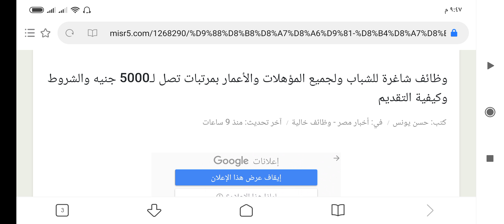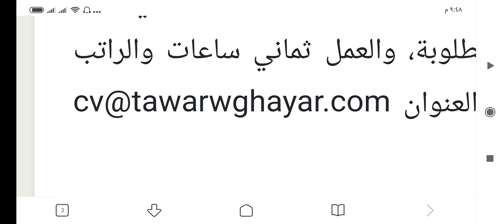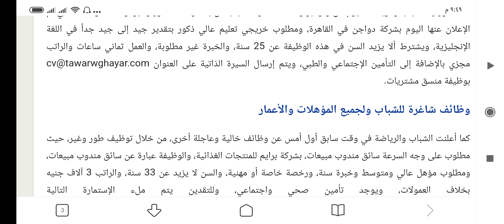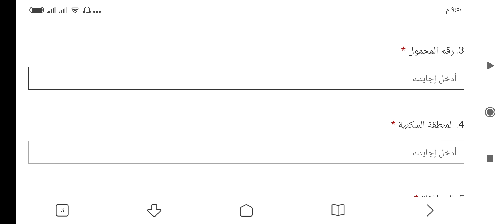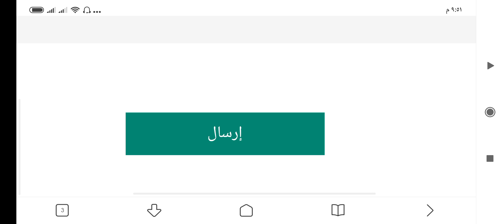وظائف شاغره لجميع المؤهلات والإعمار بمرتبات تصل إلى ٥٠٠٠ جنية تعرف ع الشروط والتقديم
أعلنت وزارة الشباب والرياضة اليوم عن وتوفير وظائف شاغرة للشباب من بنك وظائف طور وغير، وكانت الوظائف التي تم الإعلان عنها اليوم بشركة دواجن في القاهرة، ومطلوب خريجي تعليم عالي ذكور بتقدير جيد إلى جيد جداً في اللغة الإنجليزية، ويشترط ألا يزيد السن في هذه الوظيفة عن 25 سنة، والخبرة غير مطلوبة، والعمل ثماني ساعات والراتب مجزي بالإضافة إلى التأمين الإجتماعي والطبي، ويتم إرسال السيرة الذاتية على العنوان   بوظيفة منسق مشتريات.

كما أعلنت الشباب والرياضة في وقت سابق أول أمس عن وظائف خالية وعاجلة أخرى، من خلال توظيف طور وغير، حيث مطلوب على وجه السرعة سائق مندوب مبيعات، بشركة برايم للمنتجات الغذائية، والوظيفة عبارة عن سائق مندوب مبيعات، ومطلوب مؤهل عالي ومتوسط وخبرة سنة، ورخصة خاصة أو مهنية، والسن لا يزيد عن 33 سنة، والراتب 3 آلاف جنيه بخلاف العمولات، ويوجد تأمين صحي واجتماعي، وللتقدين يتم ملء الإستمارة التالية